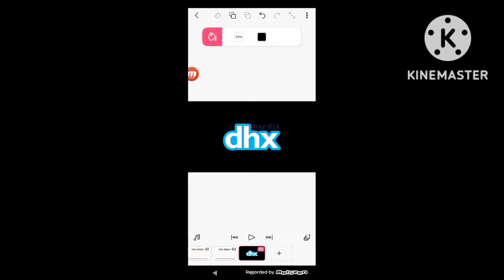My Outro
Outro from Green Beanie